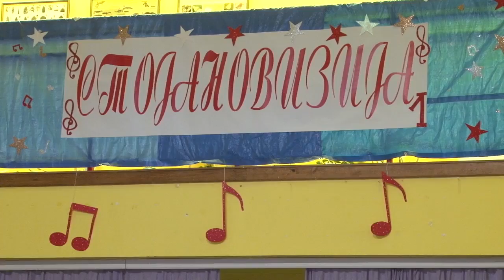Dan Stojanove Skole